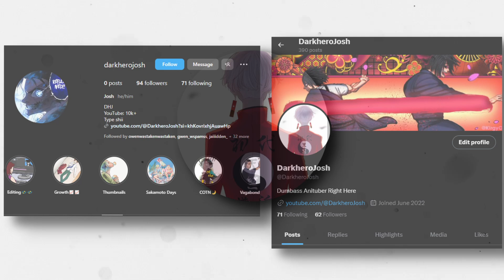New Gen World XI?? - Shidou IS BACK!! | Blue Lock Chapter 244 Review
Follow The Socials For Updates On The Content And Random Stuff In My Life:

Coloured Panels: @haseyeyes and Uelitelb on Twitter